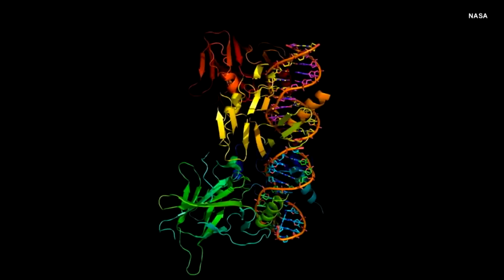NASA Astronaut Scott Kelly Is Not a 'Space Mutant' After All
Remember that story about the twin brothers who had different DNA after one of them spent a year in space? One of the scientists for the NASA Twins Study says reports of Scott Kelly's DNA being changed are not quite accurate. Colorado State University professor Susan M. Bailey, told InsideEdition.com, "If seven percent of his genes changed, not only would he not be a twin, he wouldn't be a human!" Bailey says the differences they observed in Scott's body were actually much more subtle.